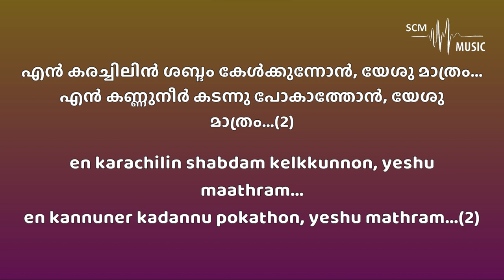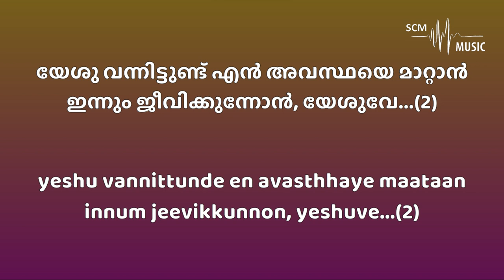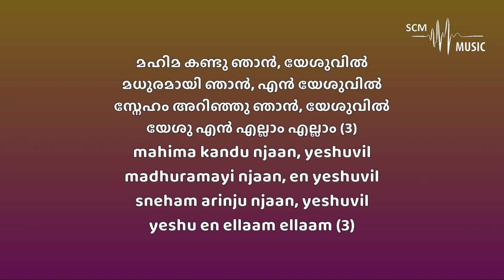Hridayathin Vathil - Malayalam Christian Song (Karaoke)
Song Key: Db Major
Lyrics & Composition: Dr. Blesson Memana
Orchestration: @SteveChackoMathew

Provided by 𝐒𝐂𝐌 𝐌𝐮𝐬𝐢𝐜 | 𝐊𝐚𝐫𝐚𝐨𝐤𝐞

You can support this ministry by donating here:
➢Bank Details:
Name: Steve Chacko Mathew
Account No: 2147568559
IFSC Code: KKBK0008655